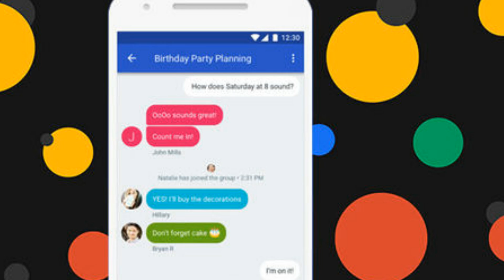Android Messages reveals drastic new design and more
Android Messages reveals drastic new design and more. Google may roll-out new design features for Android soon which will offer the Material Theme in its Messages app.

According to 9to5google there is lots of new code that points toward the design changes which could appear in a Messages app update.

The new Messages appears to do away with the current grey background in favour of a stark white layout. There is also a new font in the form of Google Sans.

The way to begin sending a new